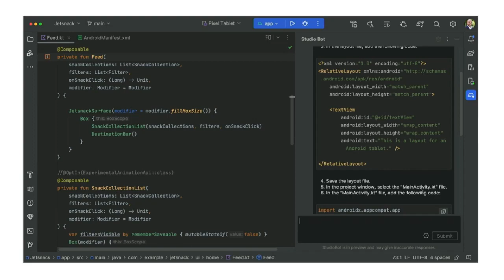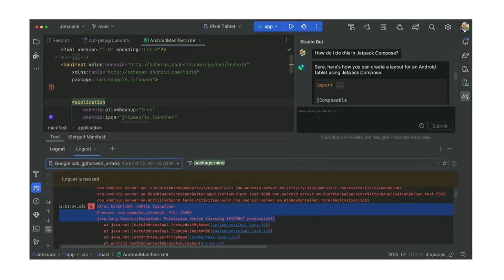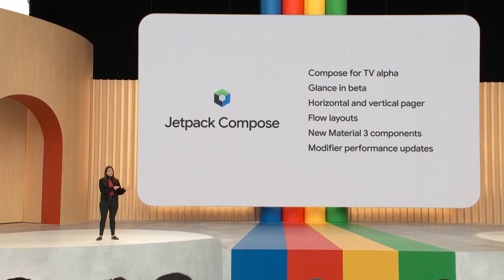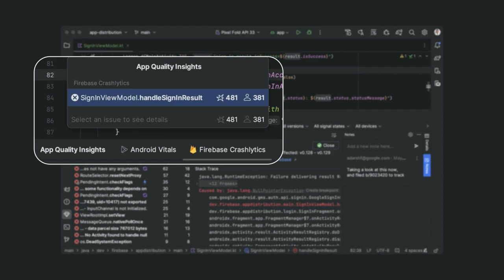Google I/O 🟠 Novedades de la Keynote para DESARROLLADORES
🚀 Si quieres destacar como programador Android hoy en día debes dominar Kotlin y Jetpack Compose, en DevExperto tenemos la solución perfecta para ti

Si ayer hablábamos sobre las novedades para el gran público en la keynote principal. Hoy nos centramos en la keynote para desarrolladores.

¿Qué se ha presentado con respecto a las herramientas que utilizamos para crear nuestro software? ¿Es la inteligencia artificial también el centro? ¿Hay novedades importantes en el campo del desarrollo?

Lo vemos todo en el vídeo de hoy:

00:00 Intro
00:36 App creada con IA
01:10 Bard
01:26 Studio Bot
02:06 Tamaños de pantalla
02:44 Streaming de dispositivos físicos
03:09 Wear OS
03:27 Modern Android Development - Jetpack Compose
03:57 Kotlin
04:38 Flutter
05:08 Web
05:42 Baseline
05:58 Google Cloud
06:17 Conclusiones

1️⃣ La situación de Kotlin en el mercado y la oportunidad de aprenderlo
2️⃣ Cómo empezar con Kotlin desde cero en pocos minutos
3️⃣ Cómo Kotlin puede hacerte mucho más productivo